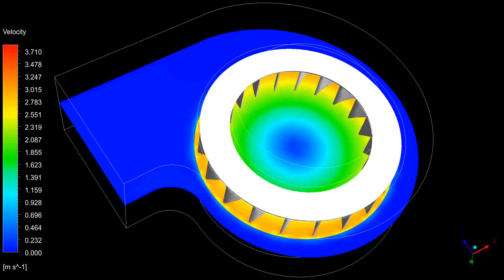Fluid simulation of Centrifugal Blower using Sliding mesh method in ANSYS fluent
Transinet Simularion done in ANSYS fluent using sliding mesh method